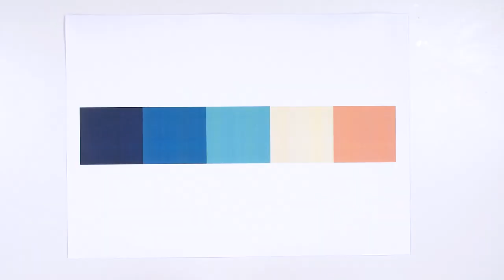Pendientes: La gran Ola de Hokusai – Parte II – Tutorial de arcilla polimérica [Sub] | Ana Belchí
¡Hola! En el vídeo anterior te mostré como mirar una obra para elegir qué elementos destacan y sirven como inspiración.
Hoy te muestro el proceso técnico para hacer los pendientes basados en ese diseño.